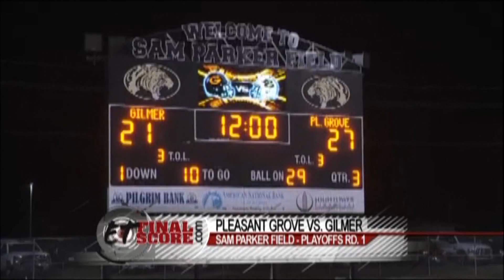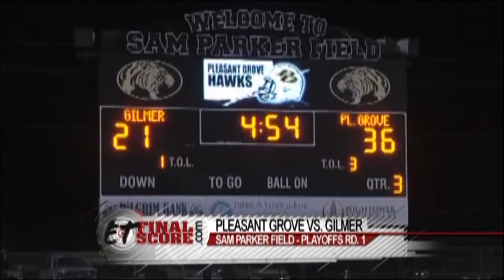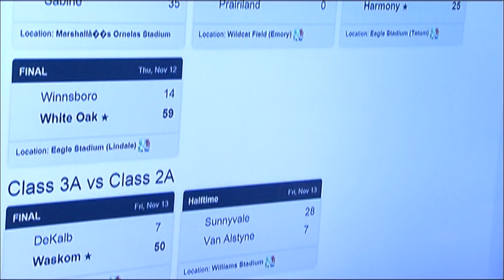11-13 ETFINAL SCORE SEG 1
11-13 ETFINAL SCORE SEG 1